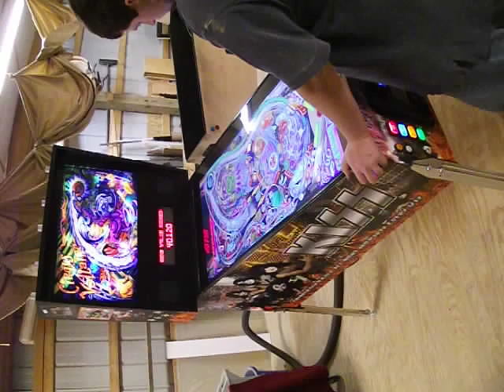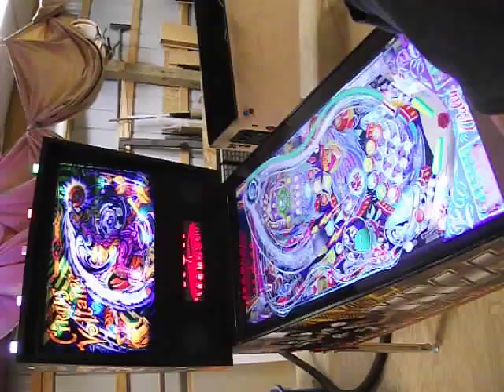46" / 32" KISS Tribute Virtual Pinball w/Real DMD & Force Feedback.